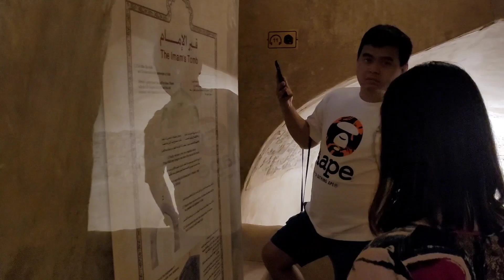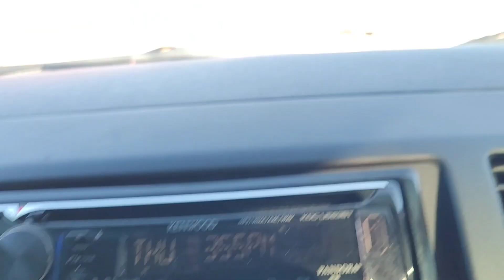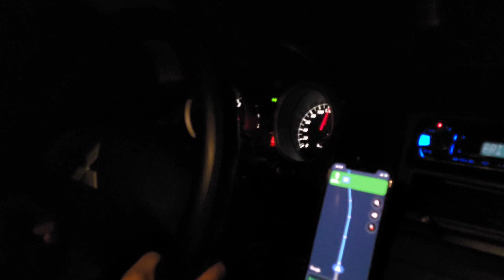Oman Trip Day 1: Bahla - Nizwa - Jabal Akhdar